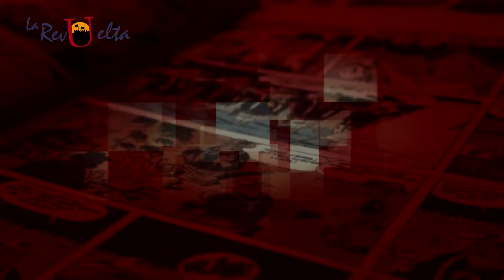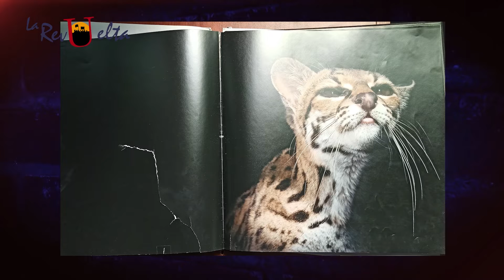Movida Cultural - PIPIRIPI